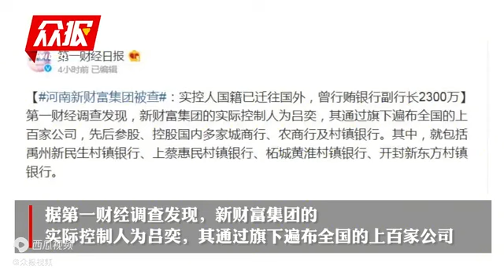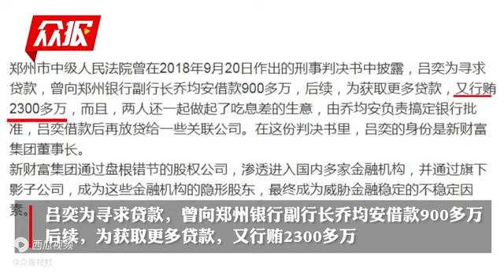河南新财富集团实控人国籍已迁往国外，曾行贿副行长2300万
视频日期；2022年6月19日 中国#2022#新财富集团#吕奕#河南#镇平吕氏山庄 - 今日头条 - 今日头条它参股的村镇银行储户曾被“赋红码” - 今日头条